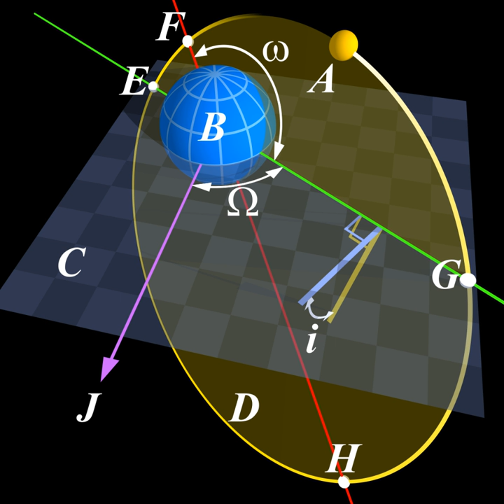Tsiolkovsky rocket equation | Wikipedia audio article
00:03:17 1 History
00:04:15 2 Derivation
00:04:24 2.1 Most popular derivation
00:15:57 2.2 Special relativity
00:21:14 2.3 Other derivations
00:21:23 2.3.1 Impulse-based
00:25:07 2.3.2 Acceleration-based
00:29:37 3 Terms of the equation
00:29:46 3.1 Delta-iv/i
00:30:59 3.2 Mass fraction
00:31:48 3.3 Effective exhaust velocity
00:33:21 4 Applicability
00:35:45 5 Examples
00:38:44 6 Stages
00:39:17 7 Common misconceptions
00:42:31 8 See also
00:44:14 9 References

- Socrates

SUMMARY
The Tsiolkovsky rocket equation, classical rocket equation, or ideal rocket equation is a mathematical equation that describes the motion of vehicles that follow the basic principle of a rocket: a device that can apply acceleration to itself using thrust by expelling part of its mass with high velocity can thereby move due to the conservation of momentum.
The equation relates the delta-v (the maximum change of velocity of the rocket if no other external forces act) with the effective exhaust velocity and the initial and final mass of a rocket, or other reaction engine.
For any such maneuver (or journey involving a sequence of such maneuvers):

        Δ
        v

          v

            e

              m

                0

              m

                f

          I

            sp

          g

            0

              m

                0

              m

                f

    {\displaystyle \Delta v=v_{\text{e}}\ln {\frac {m_{0}}{m_{f}}}=I_{\text{sp}}g_{0}\ln {\frac {m_{0}}{m_{f}}}}
  where:

        Δ
        v

    {\displaystyle \Delta v\ }
   is delta-v – the maximum change of velocity of the vehicle (with no external forces acting).

          m

            0

    {\displaystyle m_{0}}
   is the initial total mass, including propellant, also known as wet mass.

          m

            f

    {\displaystyle m_{f}}
   is the final total mass without propellant, also known as dry mass.

          v

            e

          I

            sp

          g

            0

    {\displaystyle v_{\text{e}}=I_{\text{sp}}g_{0}}
   is the effective exhaust velocity, where:

          I

            sp

    {\displaystyle I_{\text{sp}}}
   is the specific impulse in dimension of time.

          g

            0

    {\displaystyle g_{0}}
   is standard gravity.

        ln

    {\displaystyle \ln }
   is the natural logarithm function.